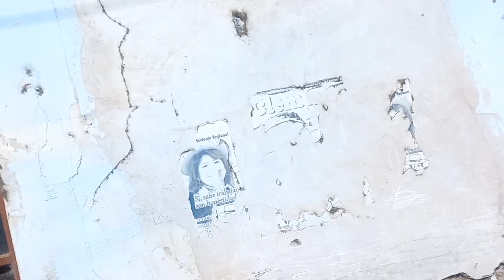PALLA ALISINA, 15 de Agosto 2022 - 06